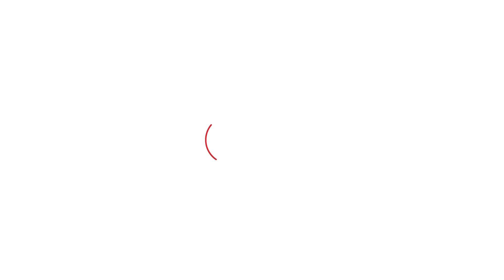ਲੋਕ ਸਭਾ 'ਚ MP Simranjit Mann ਨੇ Supreme Court 'ਚ ਸਿੱਖ ਜੱਜ ਨੂੰ ਲੈ ਚੁੱਕਿਆ ਮੁੱਦਾ || Punjab Tak